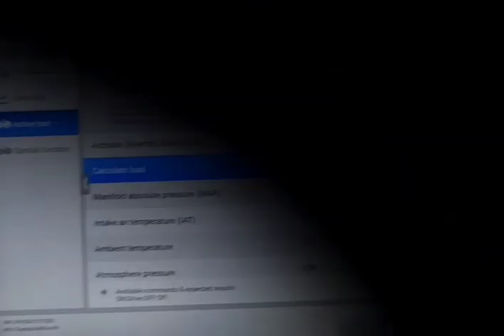Pre purchase inspection Auckland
Attention Turno

Pre purchase vehicle inspection Auckland